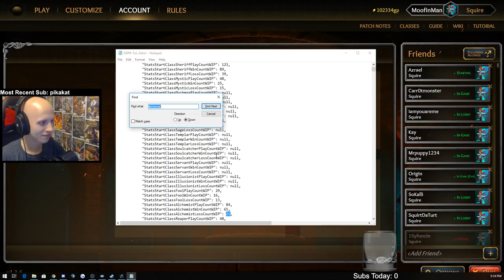Throne of Lies | 1.1.6 Patch Analysis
Patch analysis and my thoughts on new update. Enjoy!